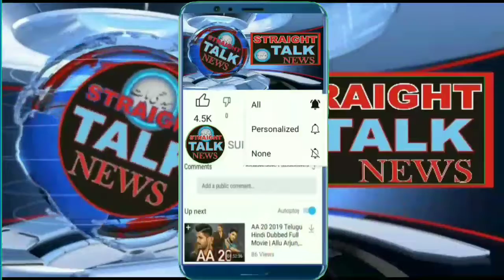Development Council Ramban Dr Shamshad Shan unfurled tricolour at District headquarters Ramban